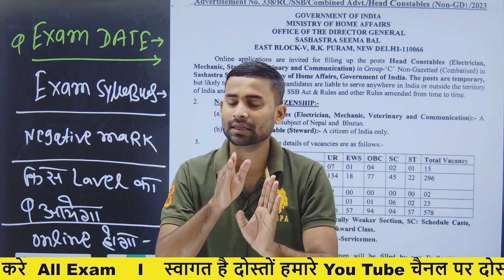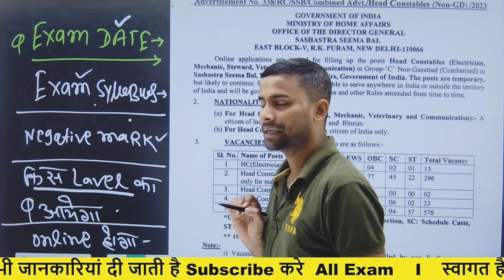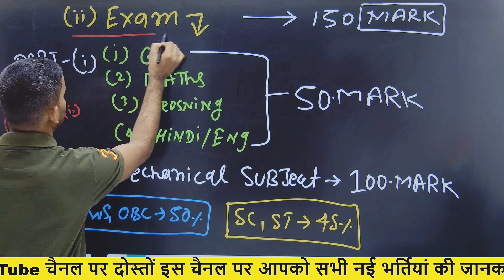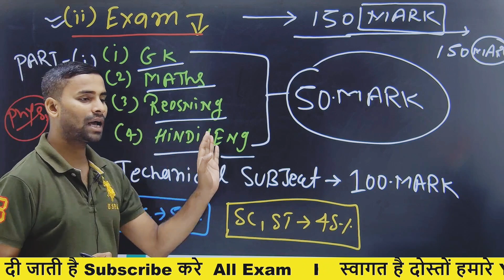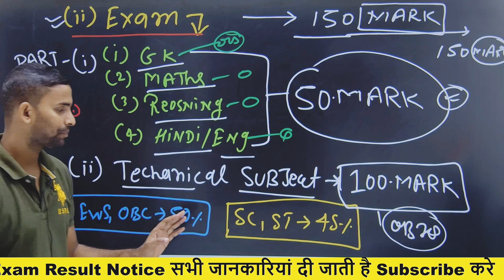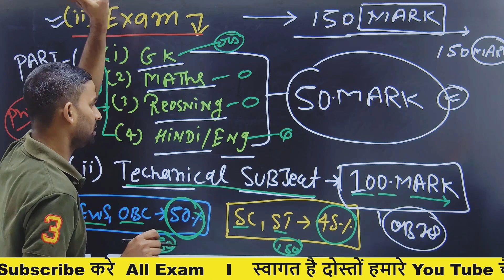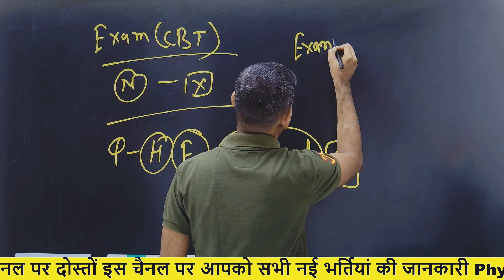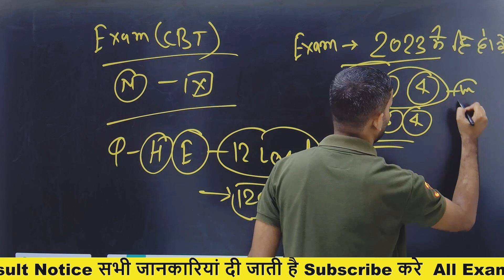SSB HCM Exam Date 2023 ! SSB HC Communication Exam Syllabus 2023 ! SSB HCM Communication Exam Date